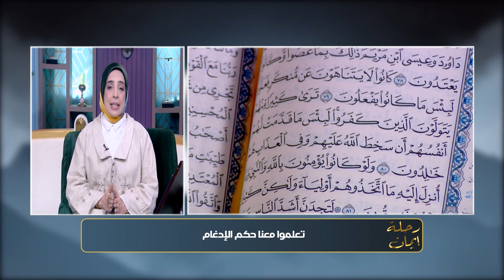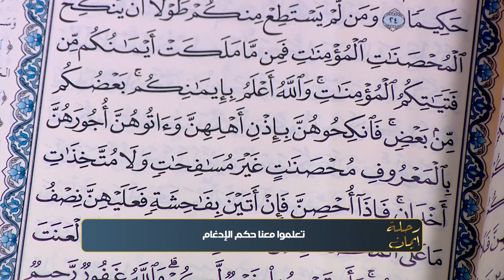رحلة إيمان - عالشان تلاوتك للقرآن بتقربك من الجنة أكتر فإحنا هنعملك إيه هو حكم الغنة في الإدغام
عالشان تلاوتك للقرآن بتقربك من الجنة أكتر وأكتر.. فإحنا إنهاردة في رحلة_إيمان هنعملك إيه هو حكم الغنة في الإدغام🥰🤍📜